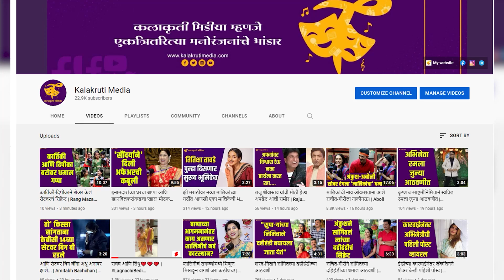7 ची शिफ्ट अन् नाशिकची थंडी; सेटवर लतिची लागली अशी वाट | Sundara Manamadhe Bharali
नाशिकच्या थंडीत अभिनेत्री अक्षया नाईकचं कशी वाट लागली आहे हे सांगणारा एक व्हिडीओ तिनं शेअर केला आहे. अक्षयाचा व्हिडीओ सध्या सोशल मीडियावर व्हायरल झाला आहे.